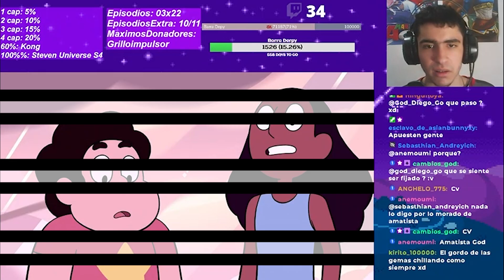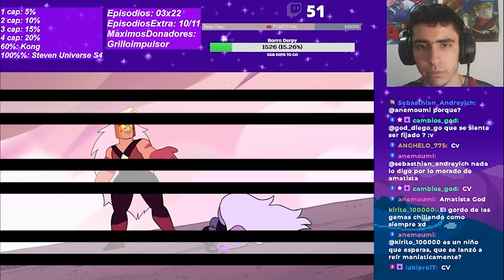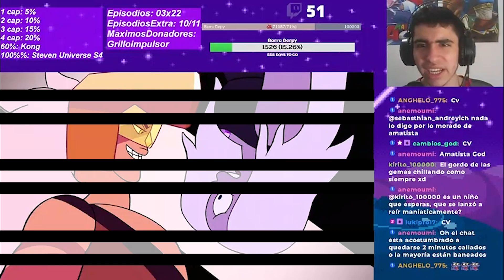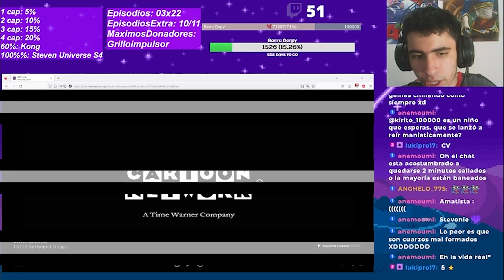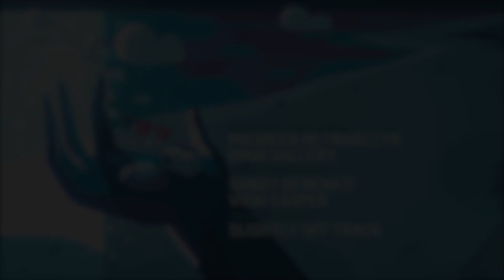😱 ¡PELEA CONTRA JASPE! 😱 | 💎 REACCIÓN A STEVEN UNIVERSE 💎 S3 EP. 22 - 23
😱 STEVONNIE VS JASPE 😱 | REACCIÓN A STEVEN UNIVERSE S3 EP. 22 - 23

Episodios:
00:00 T3-E22 | Se Rompe el Látigo
09:48 T3-E23 | Steven contra Amatista

¡Y recuerda compartir mi canal si el video te gusto! 🌟